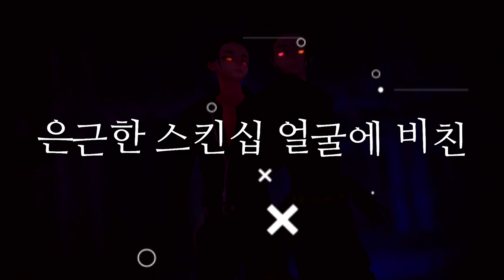Trouble Maker ft Victor Moonwinder & Markus Tsunenaga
Feeling very K pop, One thing I can say this song is very catchy so figured I play with some Jelly programs and conjure up this number with my SL Avi's Yes I Love Kpop and with the beauty of Second Life and the magic of AI and Jelly its fun. All I can say I just Love getting into trouble.

Credit:♛Model
:TDA/MotsunoHaru/ValyJelly/
(Edit more by Meen Natthaya)
♛stage
♛Motion
:DANDELION ESTUDIO
♛Camera
:launch cover
♛Original Song:

 • Trouble Maker 'Trouble Maker' M/V
♛male version :

 • Trouble Maker - Male version